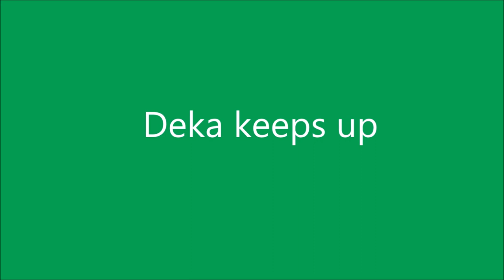Deka dekázik . Kaiserstadt , Österreich .